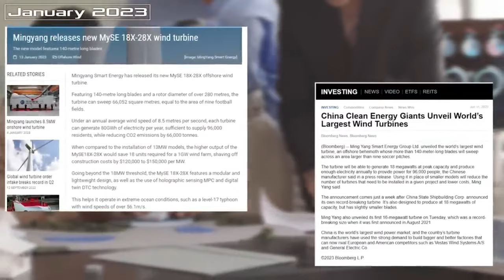CHINA CONSTRUYE UNA TURBINA EÓLICA MONUMENTAL ¡Tamaño e Impacto sin Precedentes! Israel Asombrado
¡Sumérgete en la grandeza de la ingeniería china con nuestro último video, 'China Construye una Turbina Eólica Monumental - ¡Tamaño e Impacto sin Precedentes!' Descubre cómo China está liderando el camino en la energía renovable con esta colosal obra maestra tecnológica. Este video te llevará a un viaje fascinante a través de la construcción de una turbina eólica gigante que redefine los límites de la sostenibilidad y la innovación. ¡No te pierdas esta emocionante hazaña de la ingeniería moderna!

Pásate a ver nuestros mejores videos

USA dónde queda? CHINA HACE MILLONARIA INVERSIÓN EN LA CONSTRUCCIÓN DEL CANAL DE NICARAGUA

LUGARES FANTÁSTICOS, el destino definitivo para explorar las maravillas de la ingeniería china! Sumérgete en un mundo de tecnología e innovación, diseño y proezas que te dejarán sin aliento. Descubre cómo China ha revolucionado la industria con su impresionante enfoque en la ingeniería de vanguardia. Desde rascacielos imponentes hasta puentes emblemáticos, te llevaremos en un emocionante viaje a través de las obras maestras arquitectónicas más destacadas de China.

CHINA no es solamente, cómo comprar en línea y aprovechar las mejores ofertas en plataformas como Vimeo, AliExpress, Alibaba, Didi y OLX123. Es más que solamente hacer compras inteligentes en Internet o descubrir tiendas en línea chinas que ofrecen productos de calidad a precios increíbles. También es diversión y turismo, tienen cruceros por el Caribe de Royal Caribbean que conectan con CHINA y Asia.

China realiza obras de inversión social, además de invertir en ladrillos y explorar oportunidades de inversión en oro. No todo es aprender sobre las ventajas de comprar en la tienda online china más barata o disfrutar de productos de China Wok, Banggood China y otras tiendas en línea chinas populares!

En nuestro canal, encontrarás contenido informativo sobre China, su historia, cultura y lugares de interés, ¡incluso tendremos videos sobre el famoso Circo Chino y los autos chinos Chery! También te proporcionaremos datos interesantes sobre China en Wikipedia.

¡Únete a nuestra comunidad de entusiastas de la ingeniería china y descubre el fascinante mundo que este país tiene para ofrecer! Bienvenido a la experiencia definitiva de la ingeniería china y la cultura oriental en nuestro canal de ads YouTube, tu guía en línea para explorar las maravillas de China y más allá.